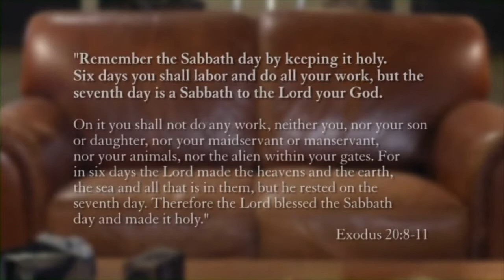Emotionally 6 Apple Devices HD Best Quality